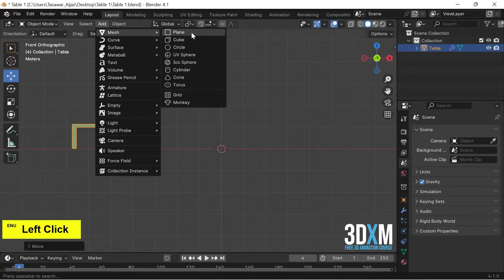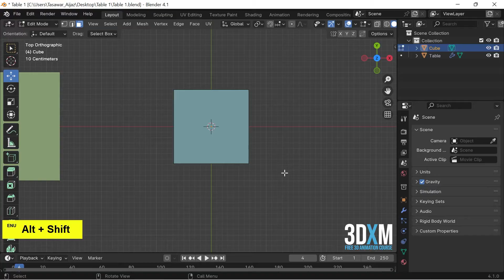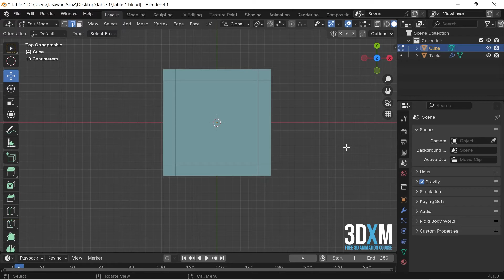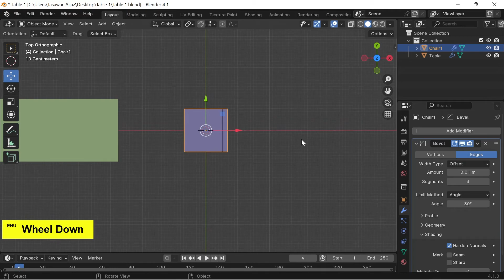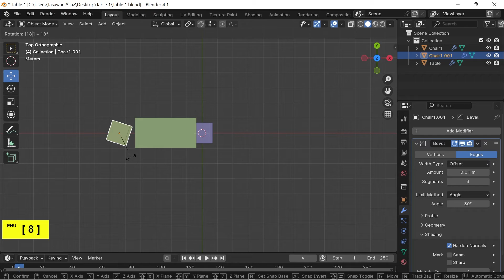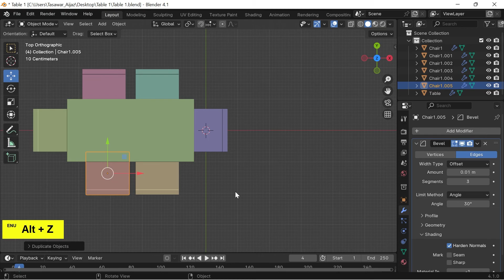3D Animation Course Class 14 | How to Create Chair 3d Model in blender | 3DXMentor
Hello everyone welcome to the 14th video of 3d animation course by 3DXMentor. In this video you will learn about How to Create Chair 3d Model in blender and also learn how to duplicate a 3d model in blender